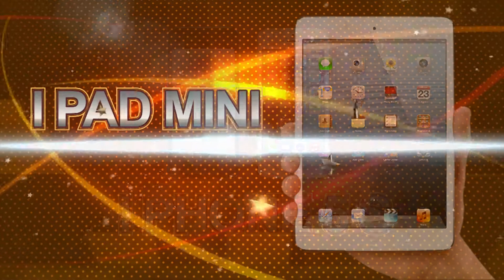Night Paradise Hatyai Countdown to 2014